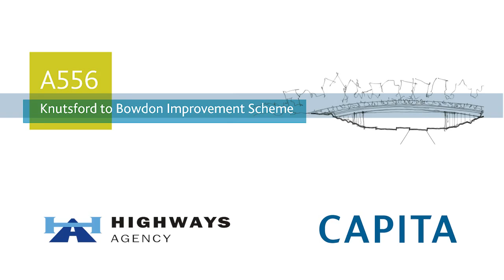Knutsford to Bowdon Improvement Scheme